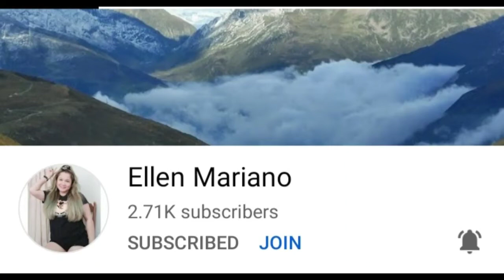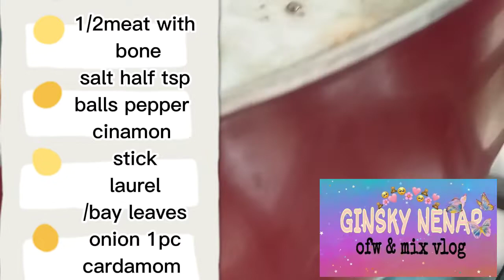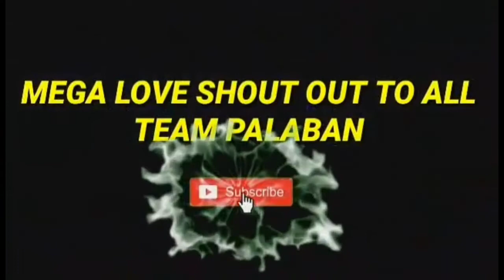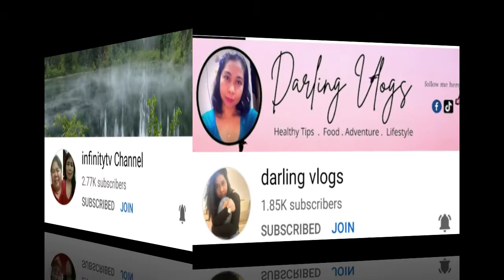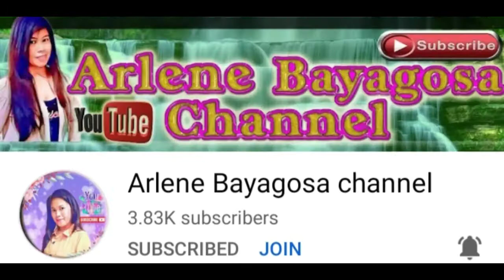Red Sauce okra with meat how to preparing with love